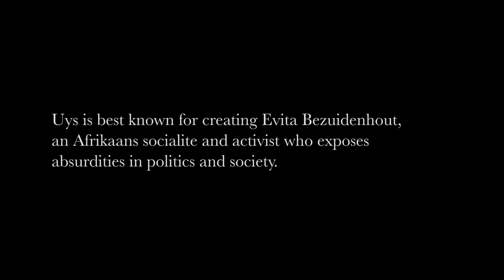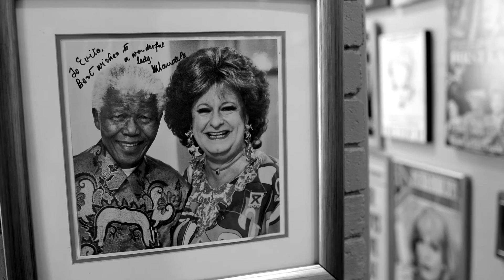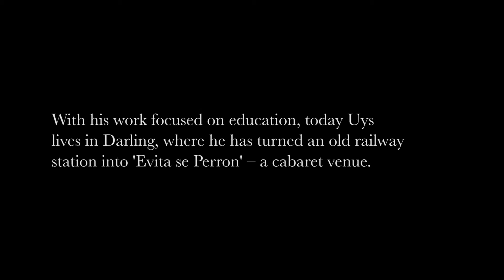21 Icons : Pieter Dirk Uys : Short Film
Satirist Pieter-Dirk Uys talks to renowned filmmaker and photographer Adrian Steirn about growing up under apartheid, the birth of his alter ego Evita Bezeuidenhout, and how South Africa’s favourite socialite and political activist continues to tackle issues in the ‘new’ South Africa.